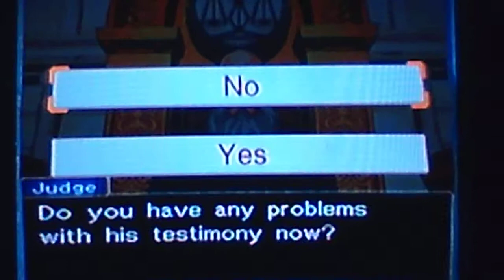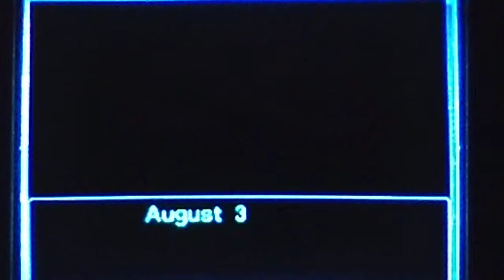Let's Play Phoenix Wright: Ace Attorney Part 3: FINISH HIM!!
This is part 3 of my Phoenix Wright : Ace Attorney Let's Play. Sorry for the long wait. ^^;